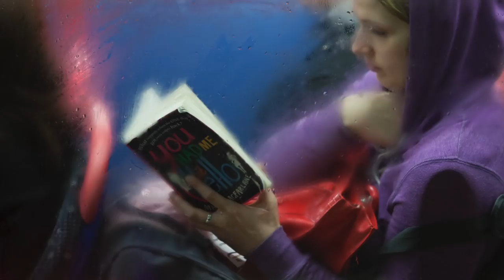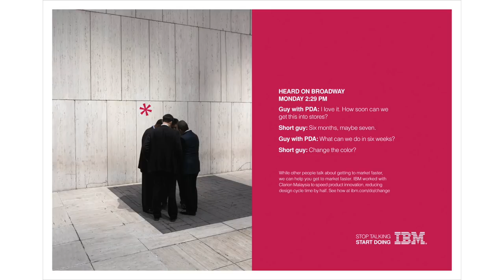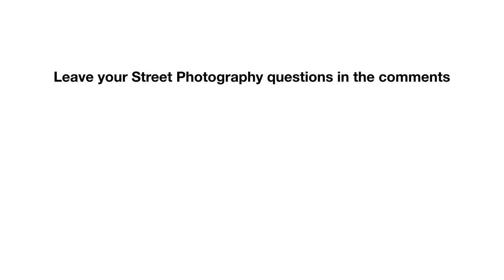Why Street Photography? with Nick Turpin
Why Street Photography? with Nick Turpin. Before you spend a lot of time learning how to do Street Photography, you need to start with why you are doing Street Photography. What is it about Street Photography that attracts you and what do you want to do and say with your Street Photographs?
Answering this question will go along way to making your Street Photographs individually yours and stand out in a crowded photographic world. Nick explains his own reasons for choosing Street Photography and what he is trying to achieve with it as a guide to answering the question for yourself.

On the street Nick currently uses :

FujiFilm X100F
JC-X100F Lens Hood
Universal Vintage Camera Strap
B+W 49mm UV Filter
LXH Soft Metal Release Button for Fujifilm
SandDisk Extreme Pro 64gb SDXC Memory Card